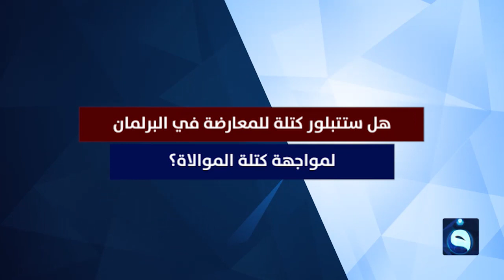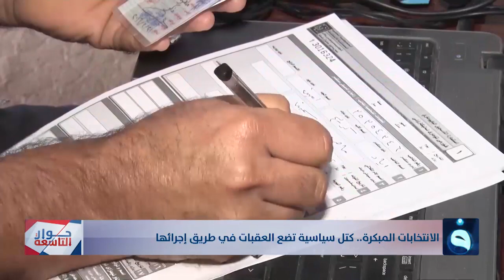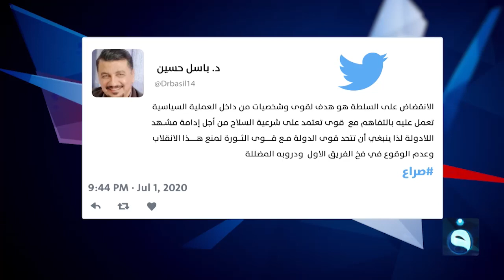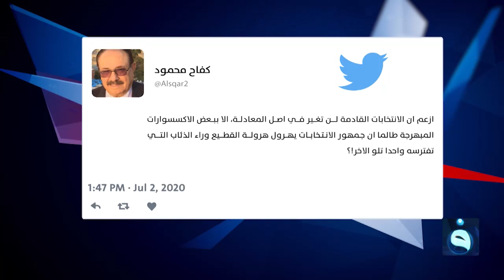حوار التاسعة | الصراع الدولة واللا دولة وتحديد مستقبل العراق | تقديم : د.زيد عبد الوهاب